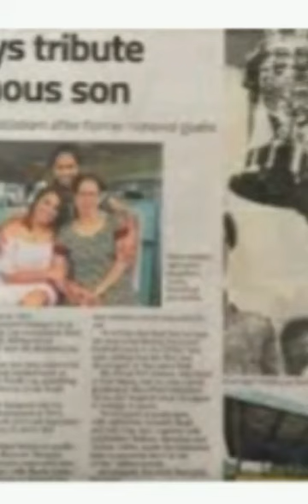SIRI 115: DATUK R.ARUMUGAM- PENJAGA GOL TERBAIK ASIA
KEHILANGAN SEORANG LEGENDA YANG TIDAK BERGANTI